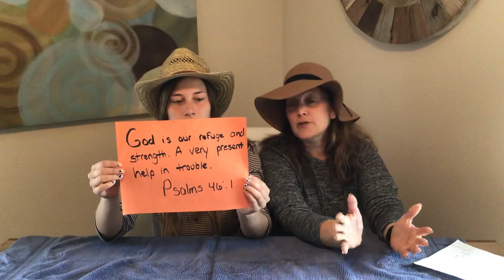Silly Hat Week and Nursing Home Outreach - April 5-11